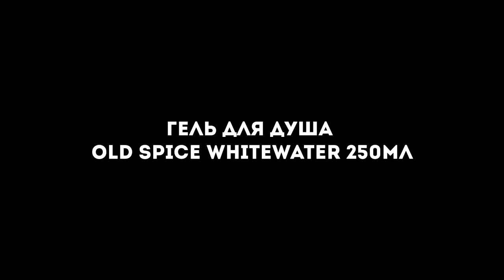Обзор на гель для душa OLD SPICE Whitewater 250мл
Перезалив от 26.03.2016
Обзор на гель для душa OLD SPICE Whitewater 250мл который мне понравился и я им периодически пользуюсь. Аромат OLD SPICE Whitewater мне очень нравится. Более того я использую антиперспирант Whitwater от Old Spice и вам рекомендую попробовать